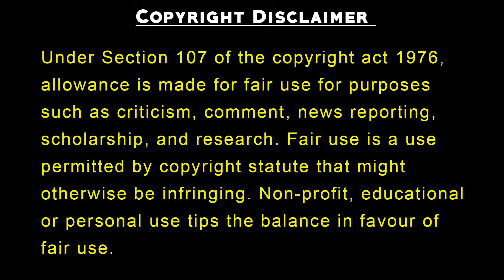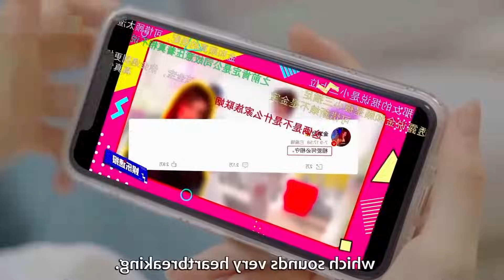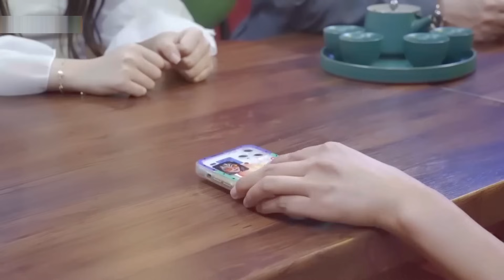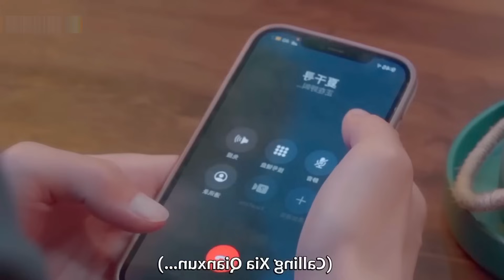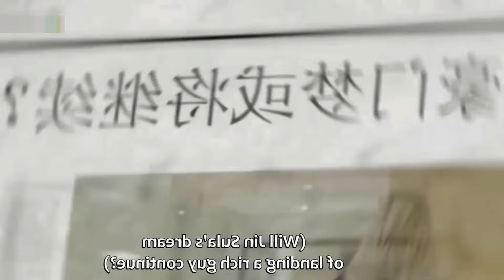After one Night Stand Devil CEO forced Girl to Contract marriage.. Full Drama Explained in Hindi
Rich CEO Forced Contract Marriage with Poor girl | Thai drama Dubbed In Hindi | Korean Drama in Hindi Dubbed

In this video we are explaining korean dramas with english subtitles full episodes, in hindi and kdrama in hindi. we Movie Explained In Hindi and korean mix hindi songs are also provided. korean love story are also uploaded on this channel. BEBO Explain and PSJ Explains Hindi provided korean movie in hindi dubbed. We Also Explain Chinese Drama in Hindi.

Mr Bad Forced Love To Novel Character | New Chinese Drama Explained In Hindi | korean Movie

Rude CEO Forced Marriage To Comic Character For Revenge | New Korean Drama Explained In Hindi